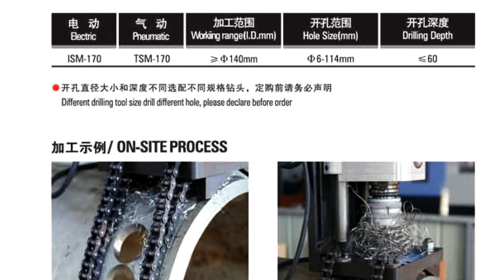MÁY KHOAN LỖ TRÊN ỐNG THÉP - MR XUÂN 0904 6 5678 6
MR XUÂN 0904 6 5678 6
MÁY KHOAN LỖ TRÊN ỐNG THÉP
Chúng tôi chuyển cung cấp các loại máy vát mép ống di động và cố định giúp gia công đường ống được dễ dàng thuận tiện.